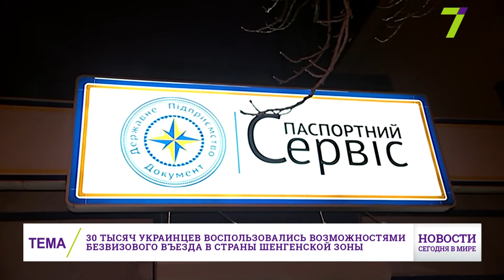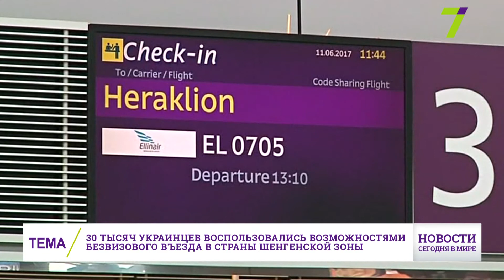23 июня : Новости. Сегодня в мире (выпуск от 19:00)